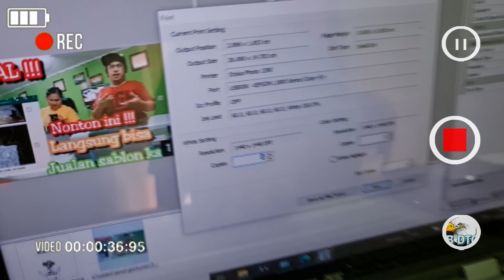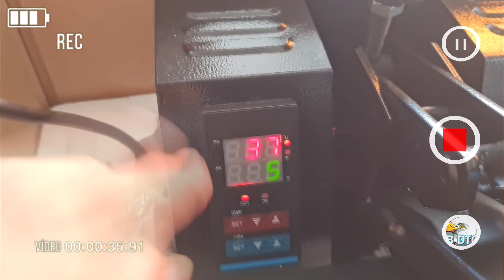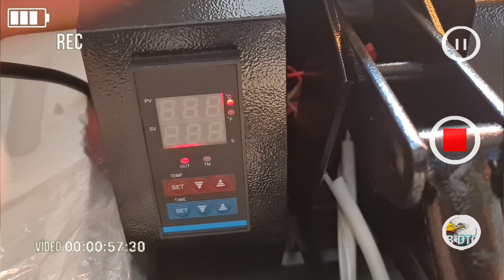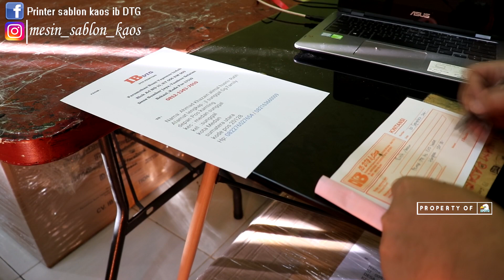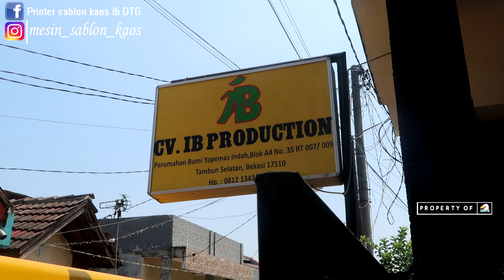KALO ADA YANG SIMPLE KENAPA PILIH YANG RIBET | PRINTER DTG ANTI RIBET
kali ini, kita ada kegiatan pengiriman printer DTG A3 NEO INOVASI ke MEDAN dan Alhamdulillah semua berjalan lancar

KALO ADA YANG SIMPLE KENAPA PILIH YANG RIBET

Printer Sablon kaos DTG kita bisa print di :
1. Kaos dewasa
2. Kaos anak
3. Lengan pendek
4. Lengan panjang
5. Jaket
6. Sweater
7. Jeans
8. Kaos kaki
9. Tote bag
10. Polo